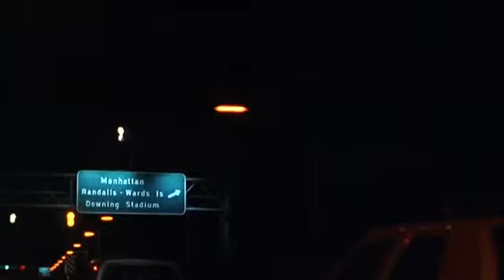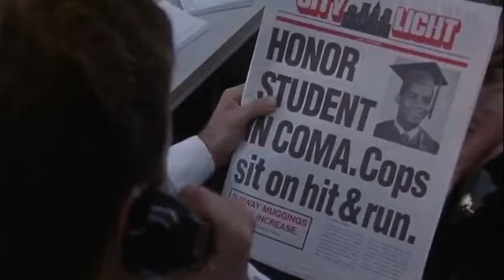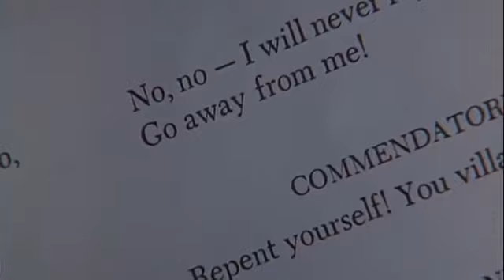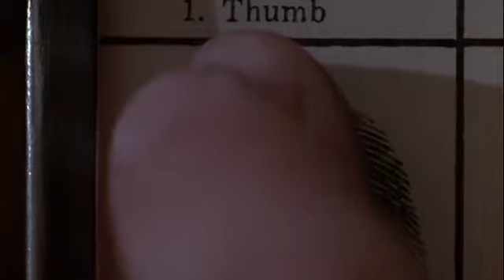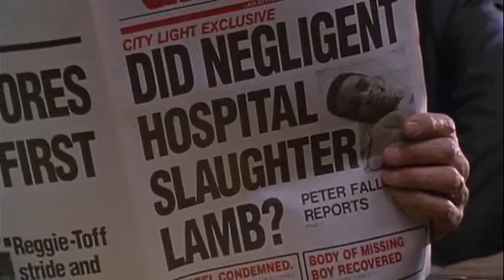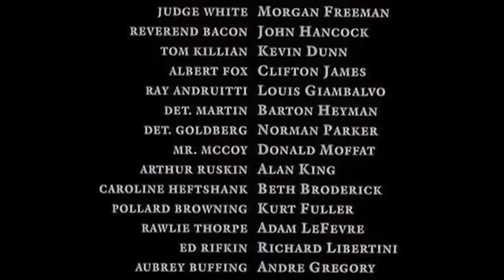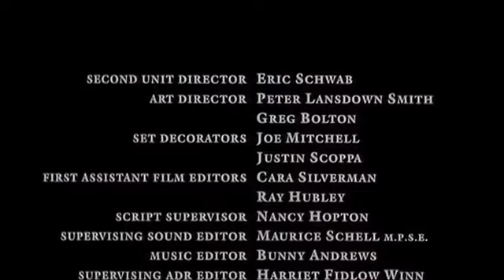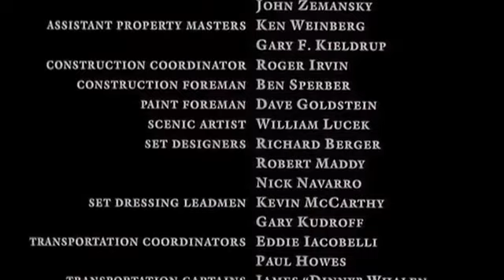The Bonfire of the Vanities 1990